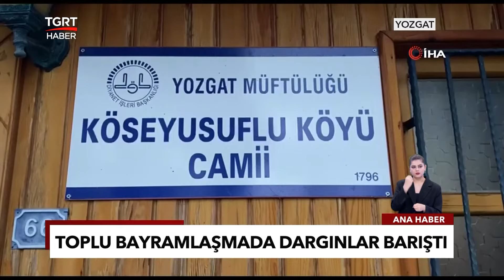Gelenek Bozulmadı! Bayramlaşma Kuyruğu 1 Kilometreyi Buldu - TGRT Haber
Bayram namazının ardından bir çok yerde yüzyıllardan beri süre gelen toplu bayramlaşma törenleri gerçekleştirildi. Vatandaşlar birbirleriyle bayramlaşmak için kilometreleri bulan kuyruklar oluşturdu.